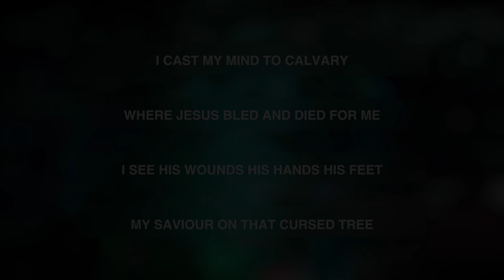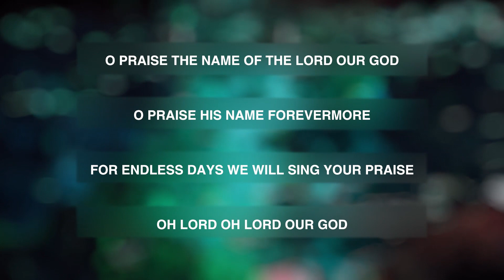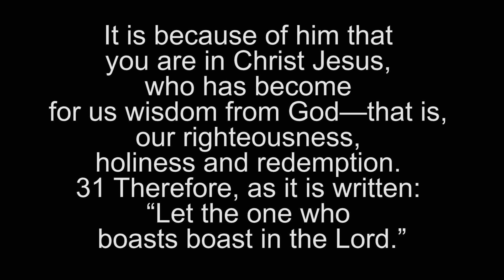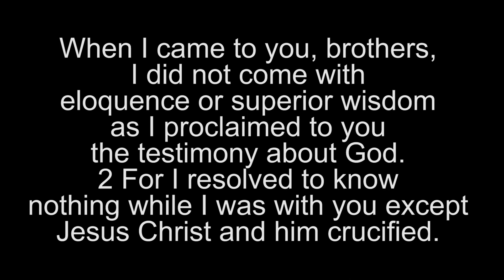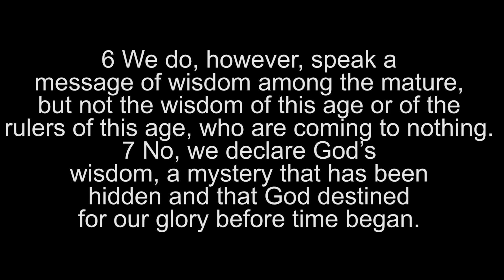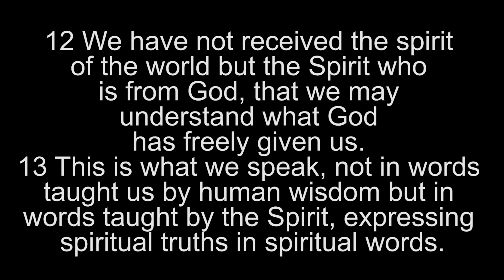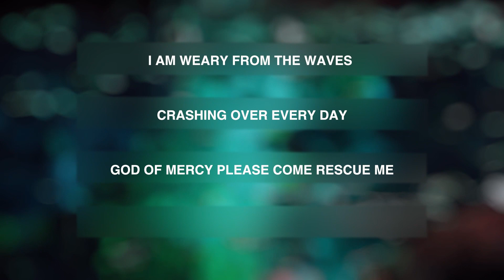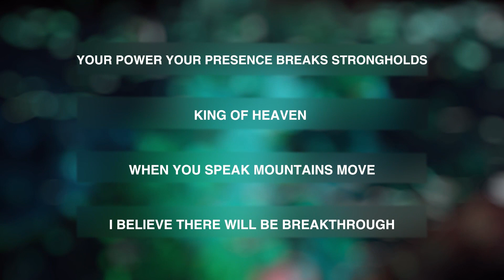Sunday Service - 6/21/2020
Week 15 of online home Sunday service.